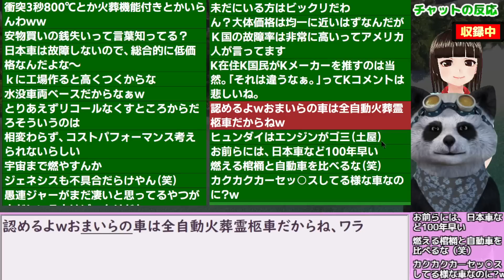韓国民｢日本車のメリットはないですよね？｣ 海外の反応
●Youtubeガイドラインに基づく当チャンネルの意義